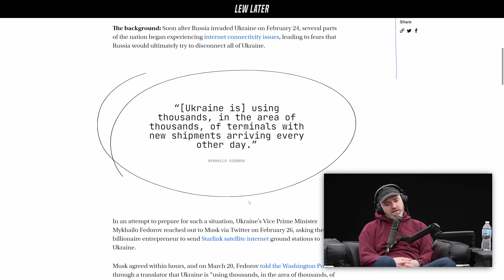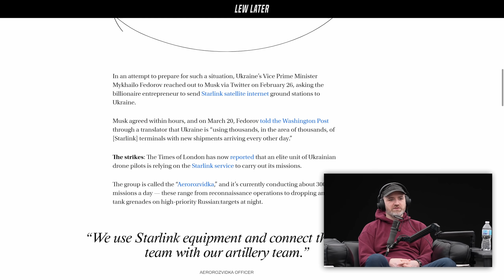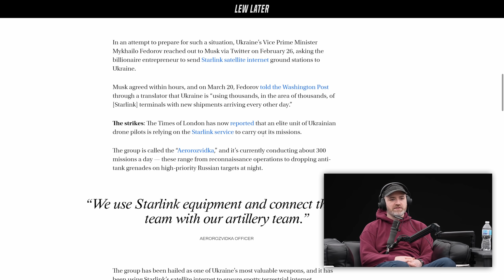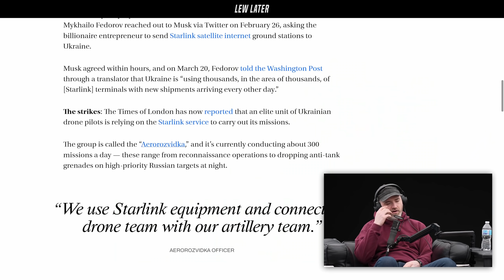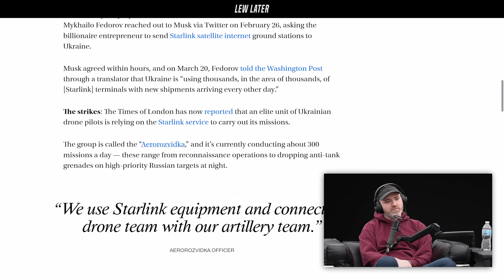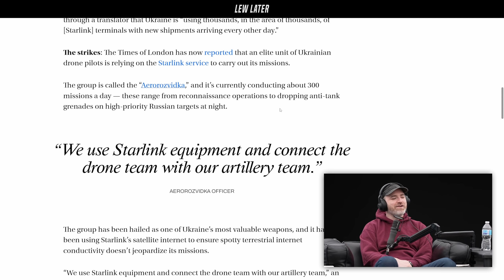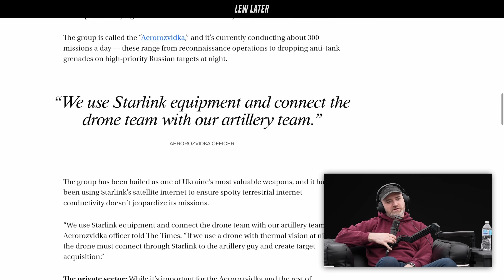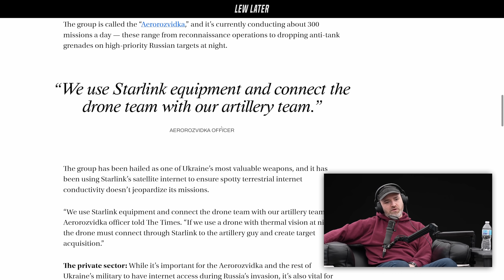An Update On Starlink's Effectiveness On The Russian Invasion